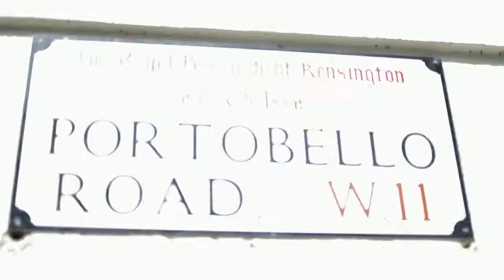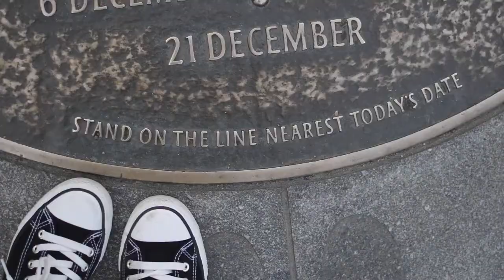LONDON SUMMER 2017 | PART 2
Sights include (in chronological order):
- Notting Hill
- Portobello Road Market
- Westminster Abbey
- Houses of Parliament
- Big Ben
- Shoreditch
- Spitalfields
- Shard

Shot just using an iPhone and Nikon D3200.

xx Jordan